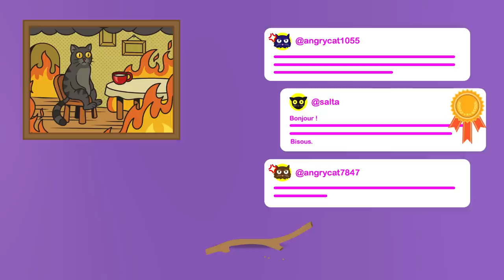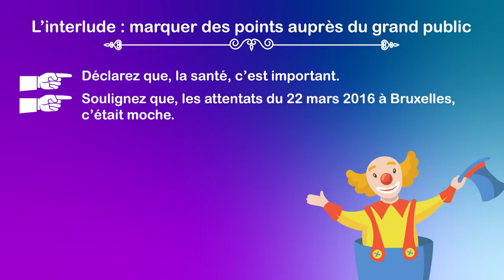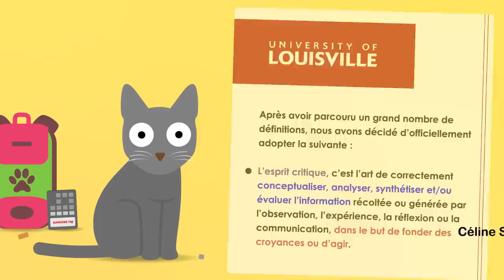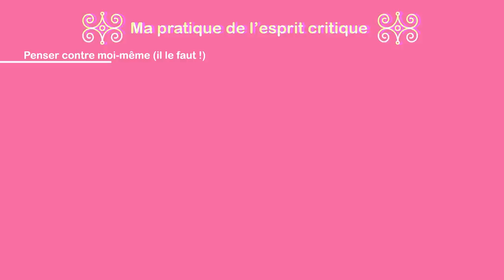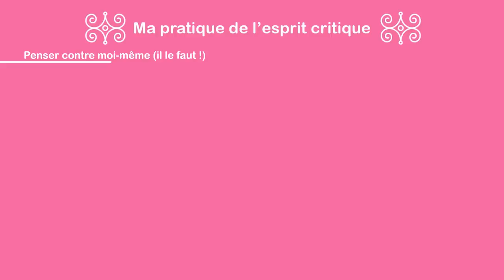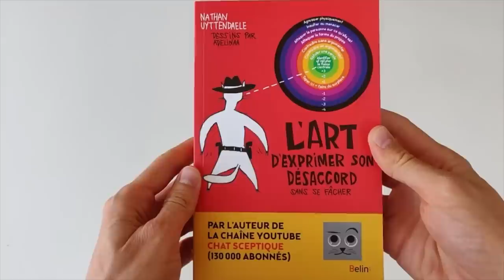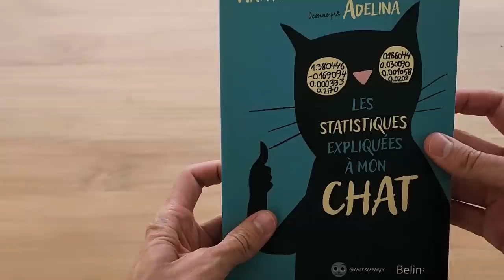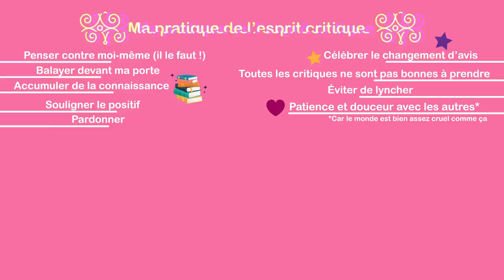Quel avenir pour l'esprit critique ? 💔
Bambou découvre qu'il existe de nombreuses façons de faire de l'esprit critique, presque autant qu'il y a de penseurs critiques ! Mais du coup, Bambou est-elle putôt une Zoé ou une Salta ?